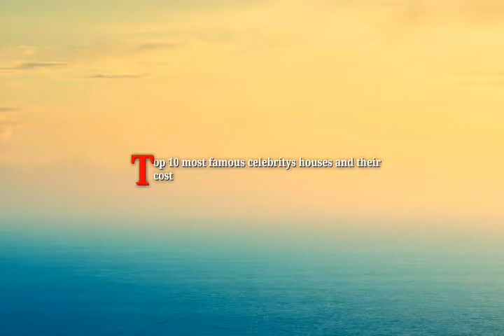Top 8 most famous celebrity houses and their cost |2019|009